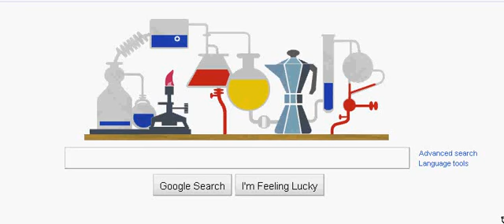Google Doodle 2